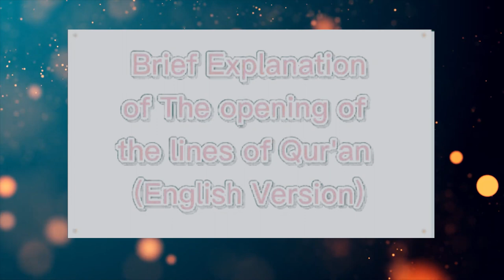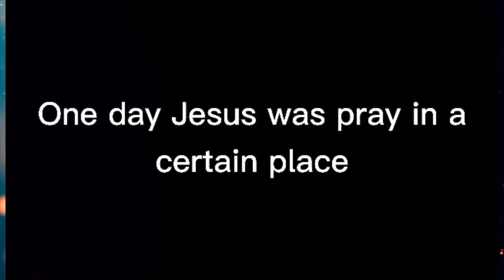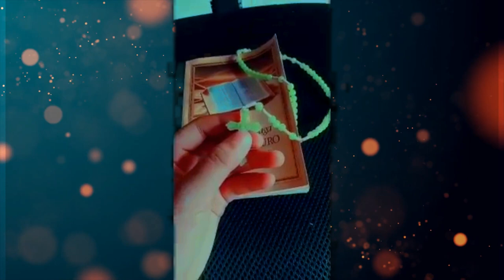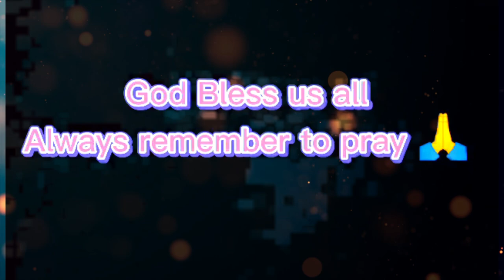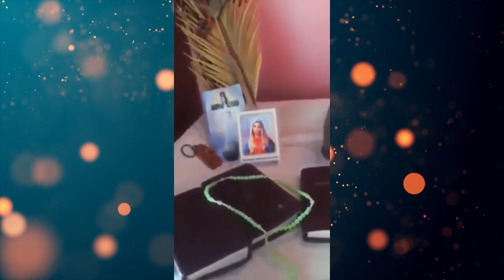My Unica Hija Compilation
Meet my unica Hija.. enjoy watching her different compilation in her adventures as Senior High School